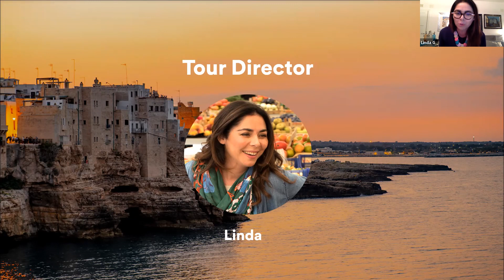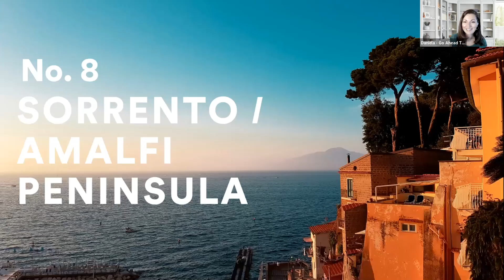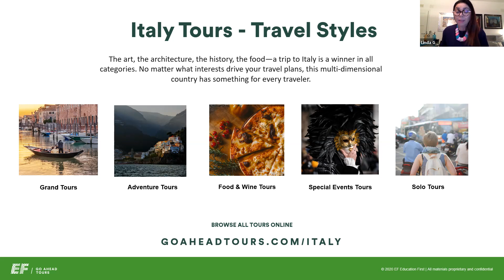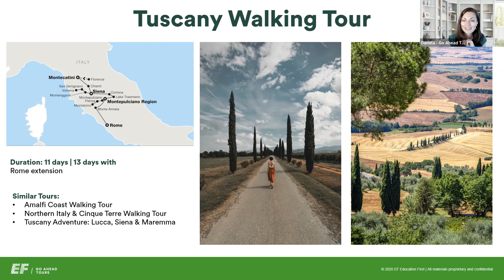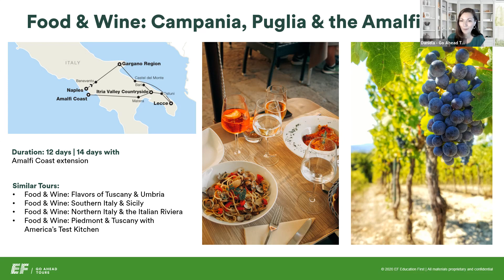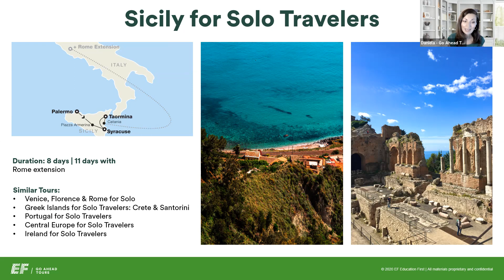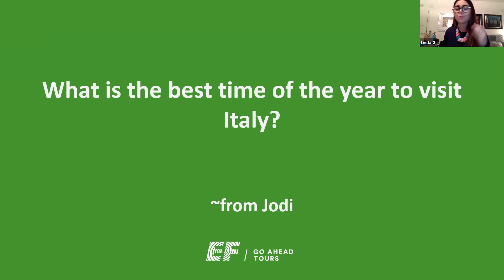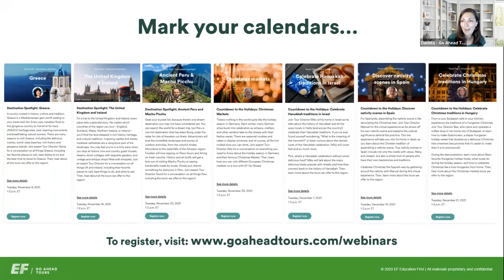Travel Talk Webinar: Destination Spotlight on Italy | EF Go Ahead Tours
Italy isn’t just for travelers who crave the world’s best pizzas, pastas and wines. The food (and wine) in this uniquely boot-shaped country is one reason to add it to your bucket list, but the historic cities, pristine coastlines and endless museums will assure you that one visit is not enough!

Hear from expert Tour Director Linda for a conversation on all things Italy, including the best food to eat, must-have experiences, and sites you cannot miss. Then, hear about all the tours we offer to this region!

Want to chat with us in person?
Monday–Friday: 8am–8pm
Saturday: 9am–5:30pm
Sunday: 10am–6pm